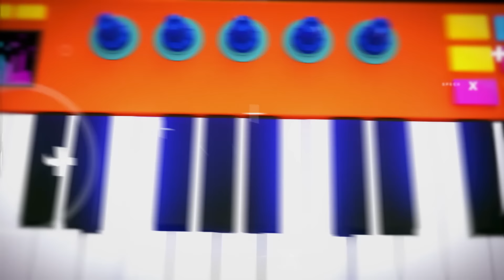The Original KFN 위문열차-해군교육사령부 2024년06월02일(일) 방송분 qwer 경서 로켓펀치 # 범진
방송일자 : 2024년06월02일(일)
공연일자 : 2024년04월30일(화)

00:20 해군교육사령부 군악대 - 범 내려온다 (원곡 : 이날치)
06:34 오프닝
09:02 에이디야 - Per
13:53 크랙시 - REAL
17:22 크랙시 - Undercover
22:34 범진 - 그런 날
25:49 범진 - 인사
30:22 로켓펀치 - FLASH
33:44 로켓펀치 - BOOM
38:06 경서 - 나의 X에게
41:17 경서 - 첫 키스에 내 심장은 120BPM
45:47 QWER - Discord
48:37 QWER - 고민중독
51:37 QWER - 별의 하모니